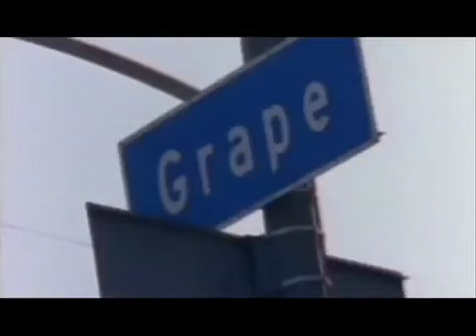Ice Melo Jay - Recognize Tha Real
Stricktly 4 Tha Streets! Compilation - Part 1 Tha Begining!1996
watts jordan downs